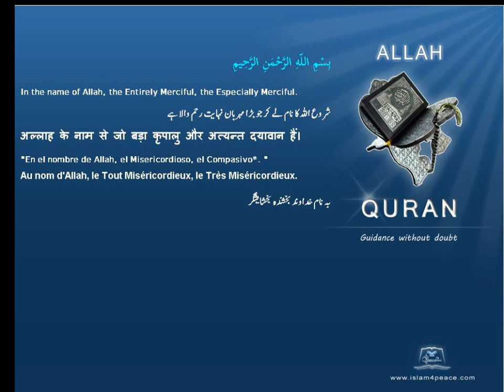Quran Chinese Only 098 البينة Al Bayyina The EvidenceMedinan Islam4Peace com